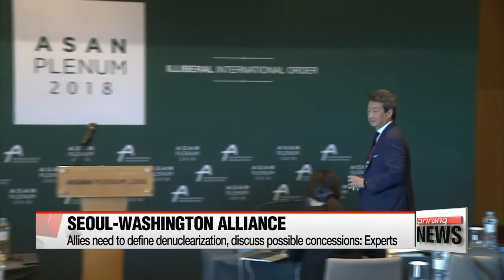Asan Plenum 2018: Future of liberal int'l order, N. Korea issues under Trump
아산플래넘 2018: 비자유주의 국제질서 및 북핵문제 해결방안
  The United States has been leading the post-World War Two liberal order as an advocate of free trade and democracy.
But the Trump Administration's "America First" policy is raising concerns about possible disruptions to Washington's alliances.
Our Kim Hyesung went to gather some experts' opinions on the developments, especially in regards to North Korea... so let's take a look.

  "Yes, we are living in a new era, and a new era requires new thinking, and I believe that this involves reshaking and rethinking the liberal international order. The liberal international order, in Donald Trump's view, cannot mean a blind adherence to the old way of doing things, including interference in all the world's crisis..."

 More than one-hundred scholars, former government officials and experts from Korea, the U.S., Japan and China gathered in Seoul Tuesday to discuss the changes that've occurred over the past year since Donald Trump became president.
Most experts at this year's Asan Plenum agreed that some of Trump's policies, like imposing tariffs and amending trade deals, have added to uncertainty in the global economy and the existing mutilateral trade framework.

  But on the security front, they argued that Trump's policies on Syria and North Korea show America's strong security alliance with NATO and South Korea and... that there could be a breakthrough in the North Korea crisis through the upcoming summit talks.
 For those to be a success, experts said the first step is coordination between Seoul and Washington, like narrowing down the definition of denuclearization, be it Washington's policy of CVID, or Complete, Verifiable and Irreversible Dismantlement, or a gradual nuclear dismantlement.
At the same time, discussions are also needed about what the U.S. and South Korea are willling to give to North Korea -- in terms of sanctions, military exercises, a security guarantee or a peace treaty.

   "To talk about a Peace Treaty this early I think is a bit unconventional. It's something, if we do it, it should directly involve the United States. The U.S. is the signatory, if not the UN. It should involve China. Kim Jong-un could ask for too much, Donald Trump may want to give too little, Donald Trump may want to give too much. There are too many possible scenarios."

  Unconventional is good if that approach succeeds. But given the high stakes, experts warn that more preparation, a closer look into the details, and coordination between Seoul and Washington are key to using these talks to help achieve peace on the Korean Peninsula.